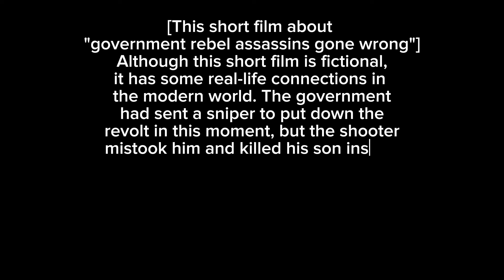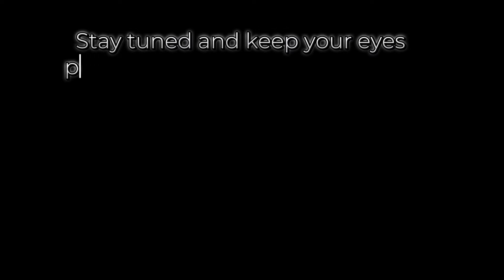Guard killed Mr. President's son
Guard killed Mr. President's son after misinterpreting a phone call.

Follow me in the following